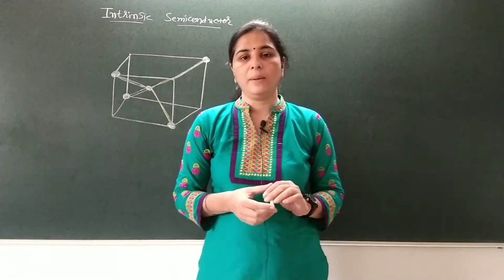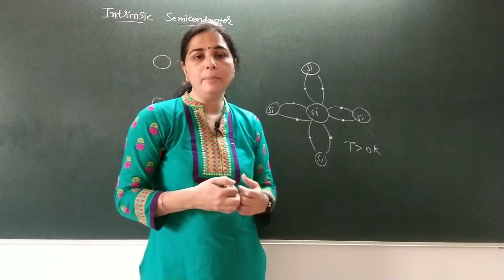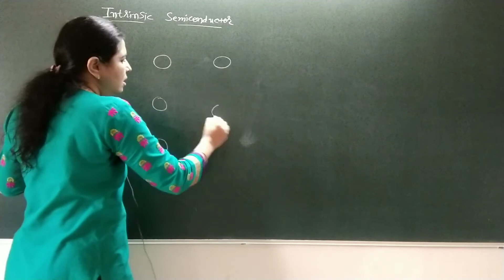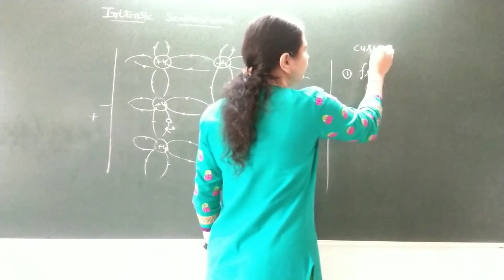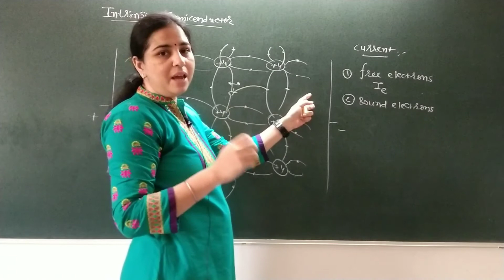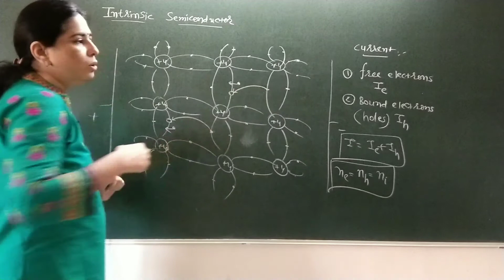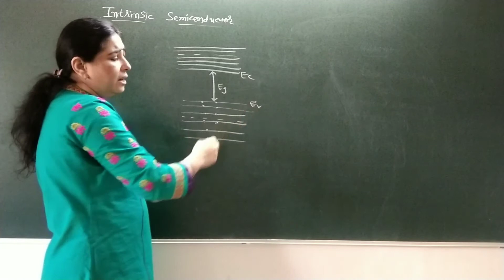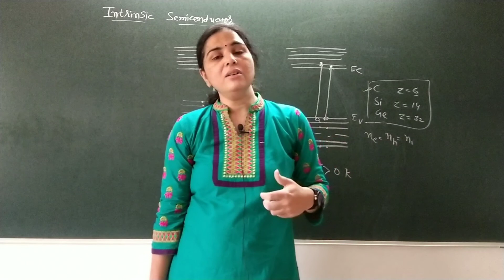Std 12 E| PHYSICS | Ch-14|2. Intrinsic semiconductor, Example 14.1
Chapter 14 Semiconductor Electronics: Materials, Devices and Simple circuits
Part 2
Topic : Intrinsic semiconductor example 14.1
NCERT standard 12 Physics Chapter